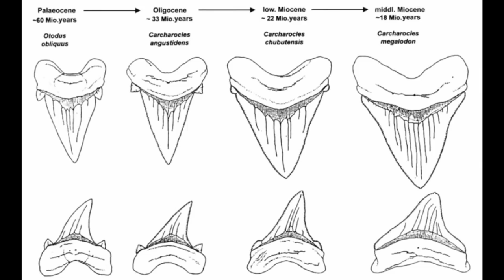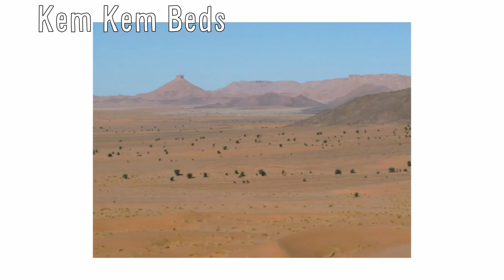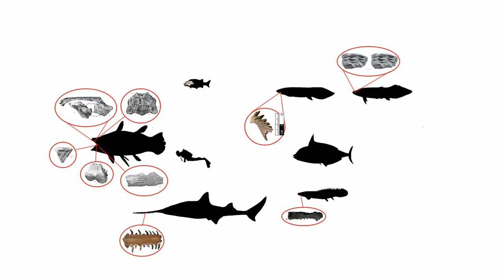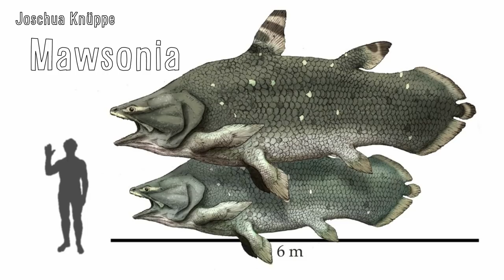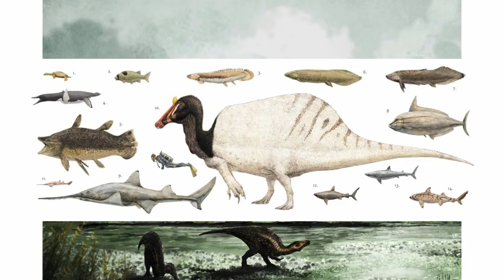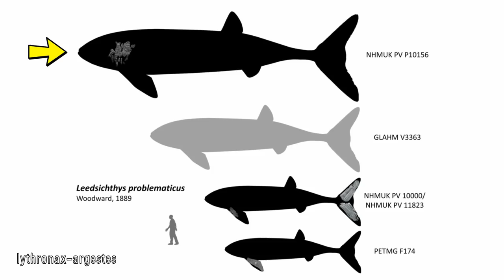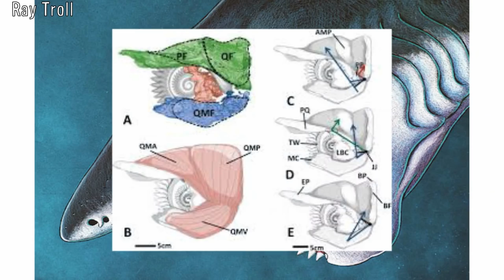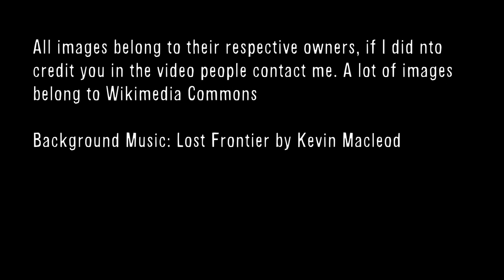Paleo Profile - Bunch of Prehistoric Fish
I'm finally back after such a long break. I've been really busy and I try to make these vids when I can. In this video I discuss a few almost-mythical prehistoric fish that actually existed in Earth's past. I discuss a few famous ones like Megalodon and Heliocoprion to a few obscure ones like the giant fish of the Kem Kem which where the food of Spinosaurus.  Hope you enjoy!